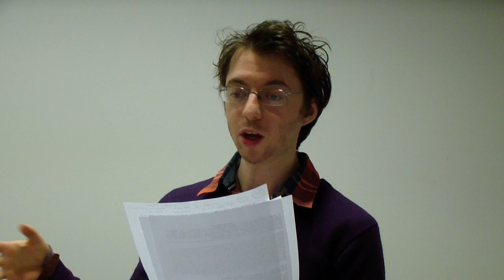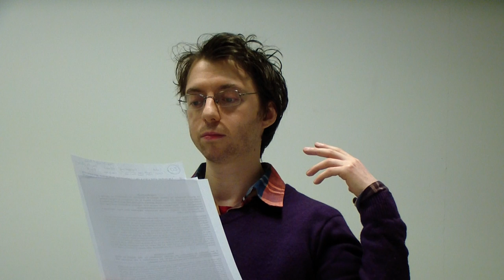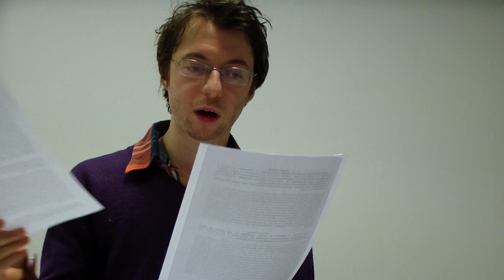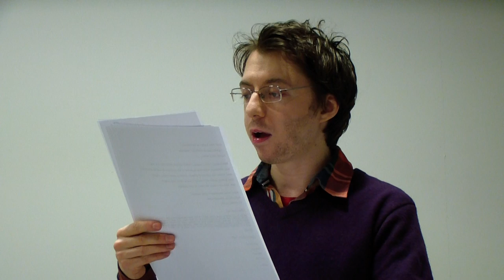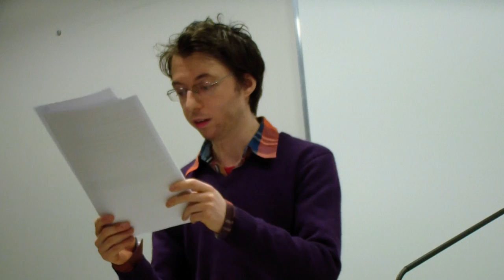Aurélien Marion sur le mutantisme @ La Sorbonne (23.05.13)